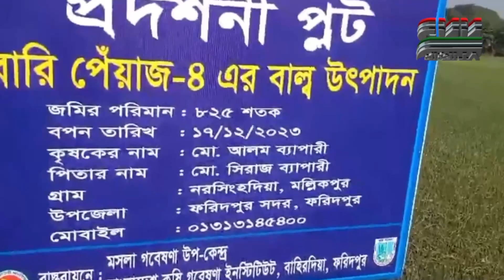সিএনএন বাংলা টিভি'র ৭ টার জেলার সংবাদ। ৩০/১২/২০২৩